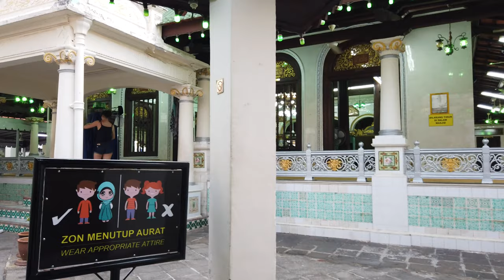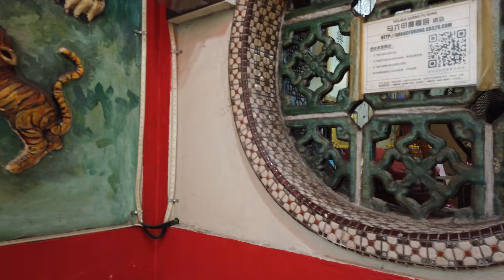Walking in MALACCA / Malaysia 🇲🇾- Evening tour around Jonker & Temple Street - 4K 60fps (UHD)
Malacca City (also spelled Melaka) in Malaysia has a preserved colonial town center, which makes it a popular tourist destination in the country. Both Portuguese and Dutch left buildings in in the city.

We are starting our walk at a little Dutch windmill near the Red Square with the Stadthuys. We join the lively nightmarket at the Jonker Street (official name Jalan Hang Jebat) which is the touristic focus of most vistors. This time we also see the Jalan Tokong (Malay for “Temple Street”) where several religions built sites of worship. It is more relaxing there and also interesting to see.

We exit at the end of Jonker Street and walk back during sunset through the now busy night market. Food and souvenirs on offer so end this walk were we started: at the Stadthuys.